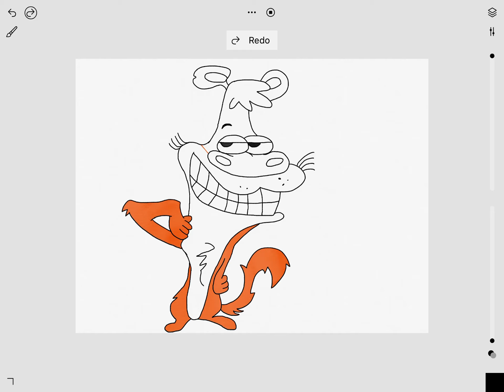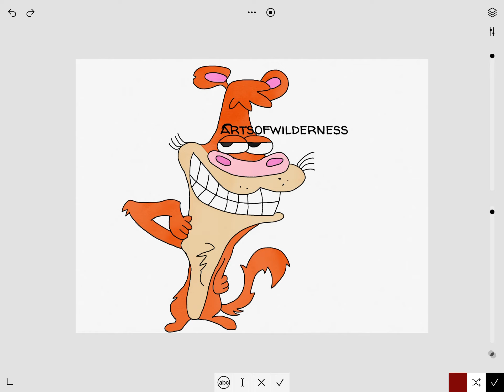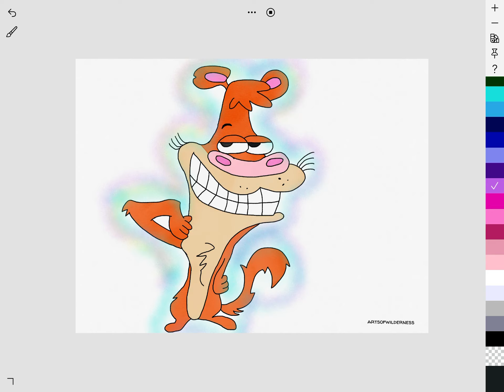Cartoons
Drawing cartoons!